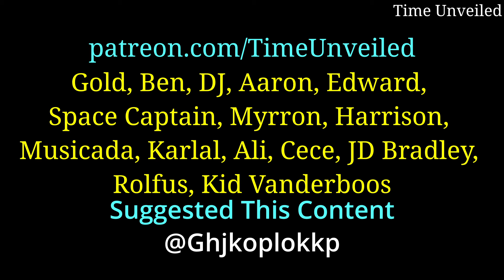Queen Wilhelmina Radio Oranje in English AI Reconstruction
This is a remake of a speech by Queen Wilhelmina of the Netherlands (Holland) over Radio Oranje. This is one of her speeches to the Dutch resistance in WW2. It has been rebuild in English as a historical reconstruction.

In exchange for your contribution you can get early access to future videos.

For those keep asking what tools I used to make this video here are some links. I Hope this helps.